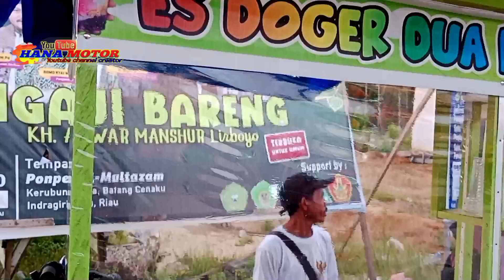belajar becak dua kali terbalik